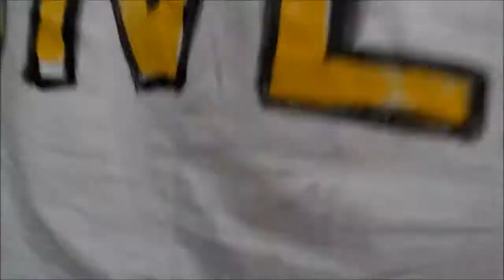Gilets jaunes - Auxerre 89 Yonne - Acte 15 - 23-02-2019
Marche pour le droit de Manifester
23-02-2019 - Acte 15